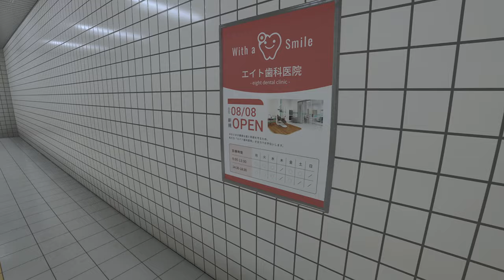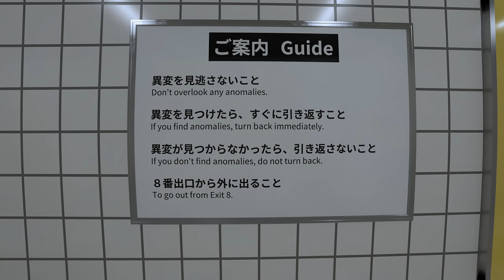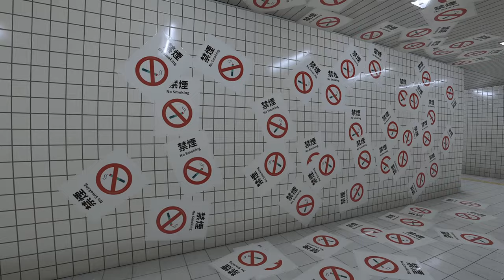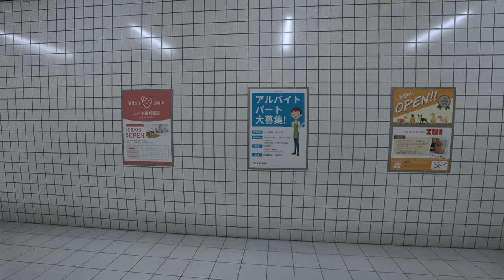THIS PSYCHOLOGICAL HORROR GAME IS SO FRUSTRATING!!! // The Exit 8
My First Solo Video!! Today we're playing The Exit 8 which is a psychological horror game that takes place in a repeating hallway, where you have to find your exit based on the anomalies around the hallway. Appreciate it boys.

SEO:
scary game psychological horror scary horror games singleplayer horror game single player game solo game psychological game frustrating game the exit the exit 8 theexit8 theexit8scary thebackrooms the backrooms thebackroomshorror anomalies scary anomalies entertaining